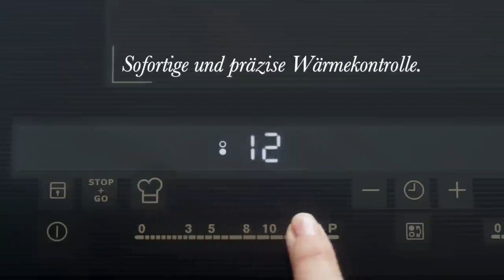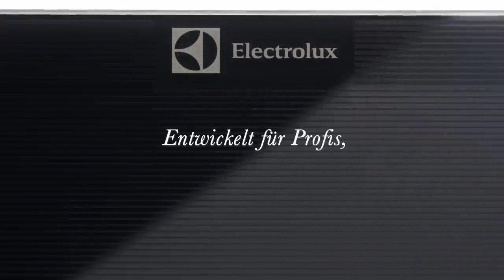Electrolux - Entwickelt für Profis, adaptiert für Sie.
Electrolux baut Brücken: Vom Michelin-Sterne- zum Amateur-Koch
Als einziger Hersteller entwickelt Electrolux Geräte für den professionellen Einsatz in Gastronomie und Wäscherei sowie für den Privathaushalt. Jede 3. Hotelkette, jede 2. Wäscherei verwendet heute Geräte von Electrolux. Dieses Know-how aus fast einem Jahrhundert bringt Electrolux jetzt in die Schweizer Privathaushalte.